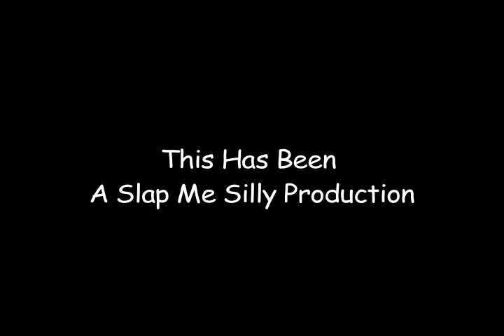Safety Driving Tips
Comedy sketch of what not to do when driving